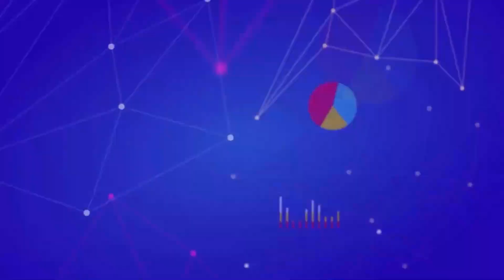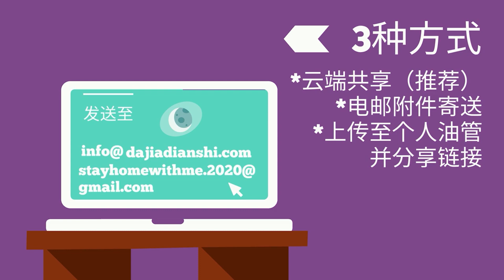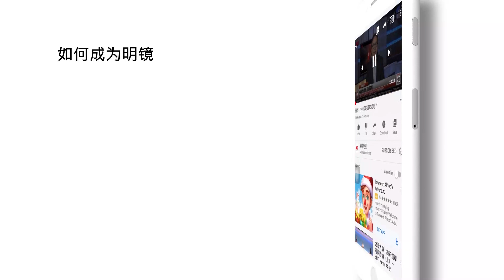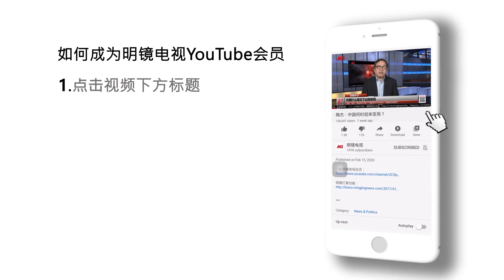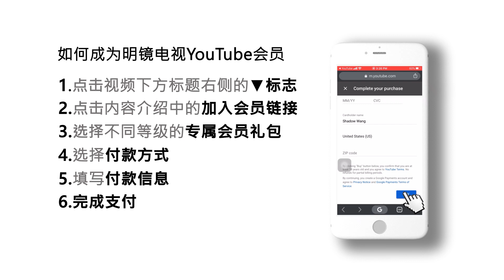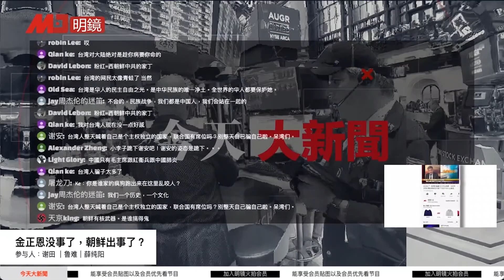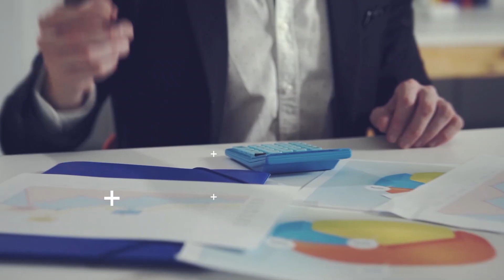谢田 鲁难：金正恩没事，朝鲜有事？（今天大新闻精彩片段）